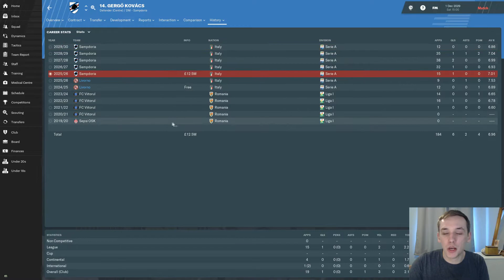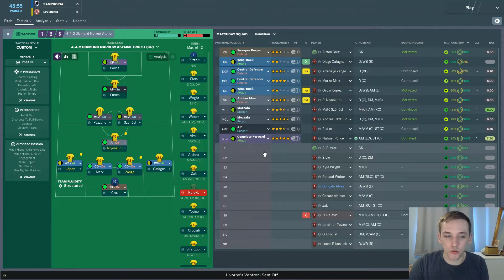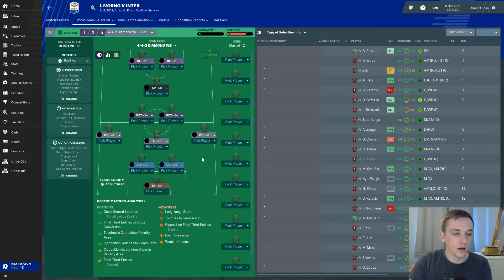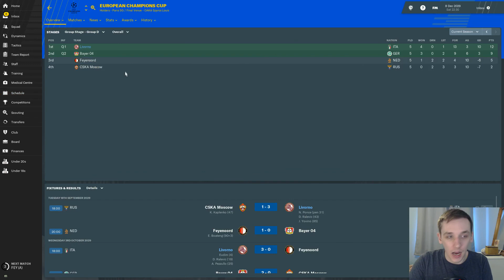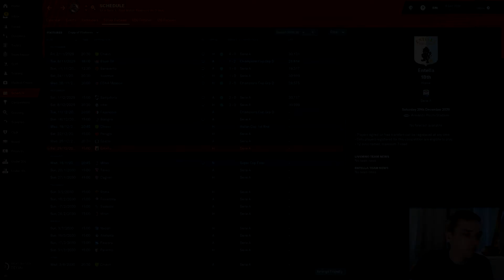FM19 | DOF SABOTAGE | EP. 88 | DOUBLE HEADER IN THE LEAGUE | LIVORNO 🇮🇹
In today's episode we have a double header against the 2 teams at the top of the table in Serie A.

For our second series on Football Manager 2019 we are going to take on a mammoth challenge. We were doing a DOF Challenge which has now transitioned into a DoF Sabotage. The role of the DoF is now to sell players but I am in charge of incoming transfers. We are in Serie A with Livorno, let's see how far we can get with one hand tied behind our back.